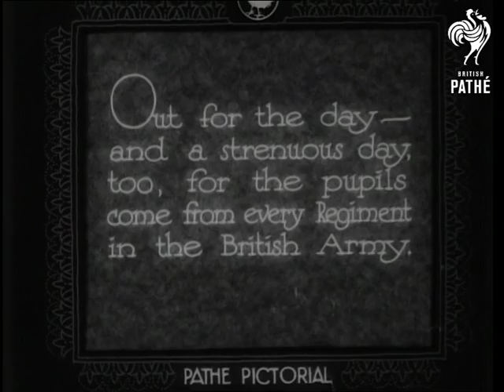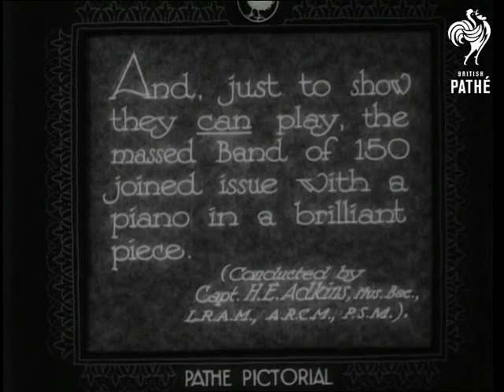Behind The Scenes - At Kneller Hall, The Home Of British Army Bands (1932)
Kneller Hall, Twickenham?, Middlesex.

Introductory intertitle reads: "Out for the day - and a strenuous day, too, for the pupils come from every Regiment in the British Army."

M/S of men in army bands walking towards the camera with their instruments.  There is a cacophony of sound as they tune up or practice as they walk.  Kneller Hall is seen in the background.

"Think what an inspiration this field might be to some of the 'modern' composers!"  Panning shot of various musicians in uniform behind music stands practising.  They are all standing around in a field.

M/S of two tuba players playing a piece of music.  "Day in and day out the instruction goes on - the air is full of airs and notes."  High angle shot of a group of trombonists playing music beside a river.  Panning shot of musicians in the field.  Clarinettists lean against trees and play.  A flautist joins in.  A swan swims close by.

"And, just to show they can play, the massed Band of 150 joined issue with a piano in a brilliant piece.  (Conducted by Capt. H.E. Adkins, Mus. Bac., L.R.A.M., A.R.C.M., P.S.M.)."

M/S of the pianist with the band behind.  Various shots of the band including a nice avant-garde shot of their silhouettes behind a Union Jack flag - very unusual.  The piece of music is rather familiar but I can't name it ("Topical Music" listed on cue sheet.)  Conductor stands on a high platform in front of the musicians.  The music is not military music.

At the end of the piece the conductor gives a salute.
 FILM ID:1590.19